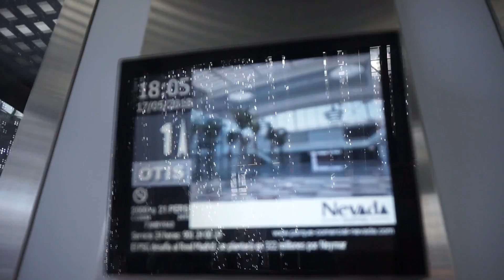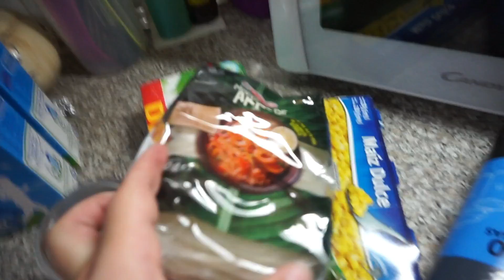Vlog!!Os tenemos una NOTICIA + compra semanal!!17-18/05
↓↓↓↓↓↓↓↓↓↓↓↓↓↓↓❤❤ABREME❤❤↓↓↓↓↓↓↓↓↓↓↓↓↓↓↓
-Hola a tod@s mis dalysetes queridos,hoy es un vlog largo del que os gusta,y ademas os contamos una noticia!!Dadle al play!!
Además os dejo aquí el enlace para entrar en el grupo de LINE y conoceros más!!
-FACEBOOCK - dalyscanal
                                 ❤ ¿Quién somos? ❤
Una cajita de recuerdos, momentos cotidianos del día a día,retos, recetas, haul, belleza,vlog y mucho más...